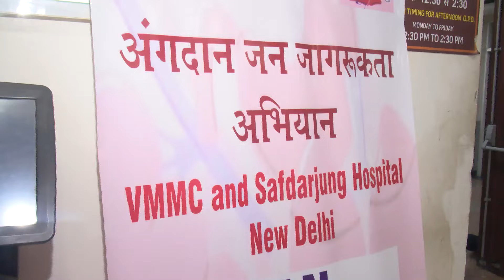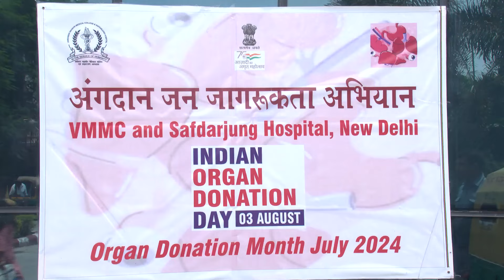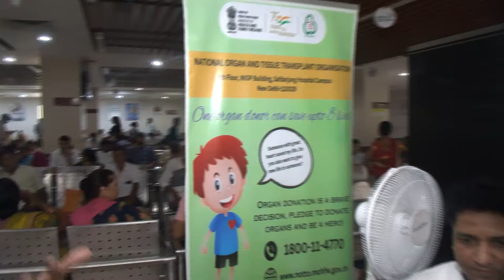Organ Donation | देश मेंअंगदान के प्रति बढ़ी जागरूकता, बीते साल हाथ के 30 Transplant हुए